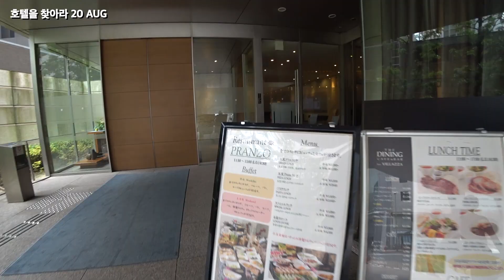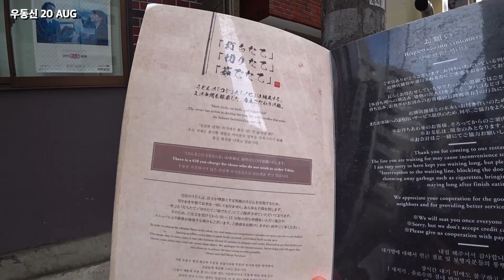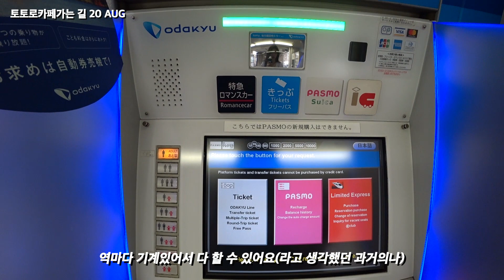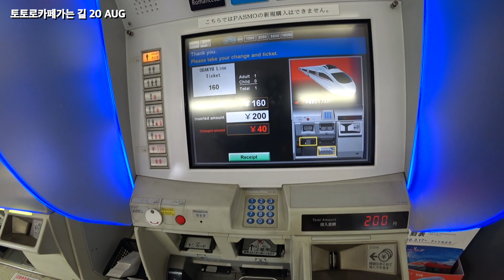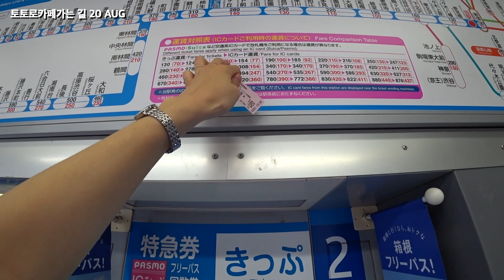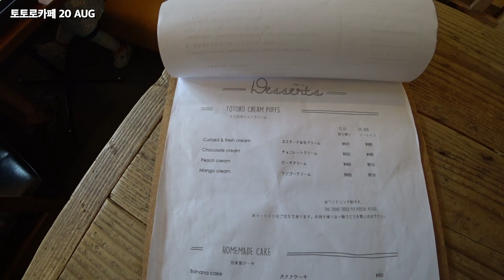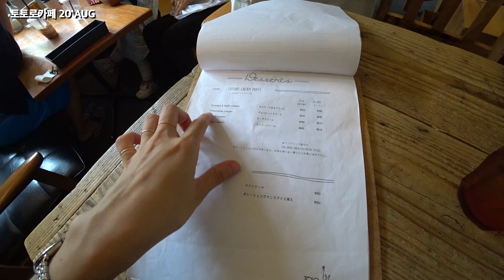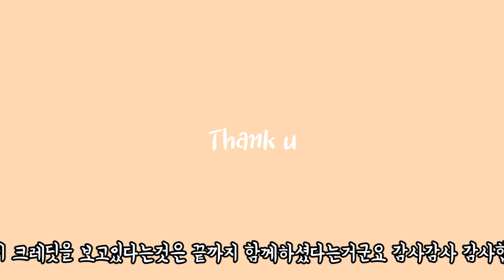[브이로그]혼자 도쿄여행두근두근 첫날 | 점심에는 우동신 | 도쿄 토토로카페에 가다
1.우동 신 うどん 慎
〒151-0053 東京都渋谷区代々木２丁目２０−１６ 相馬ビル１F

신주쿠역에서 도보 10분?정도 소요되는 가까운 곳이에요
 꼭 가세요 정말 추천추천
너무 맛있더라구요
처음 먹는 음식은 원래 잘 먹지않으니.. 이건
여행도 갔으니 한번 먹어볼까? 해서 먹었는데
웬걸?
넘나리 맛있다는.

2.Shiro-Hige’s Cream Puff Factory
〒155-0033 東京都世田谷区代田５丁目３−１
토토로카페도 귀엽고 슈크림빵도 맛있으니 한번 가보세요
아기자기 작은 카페~